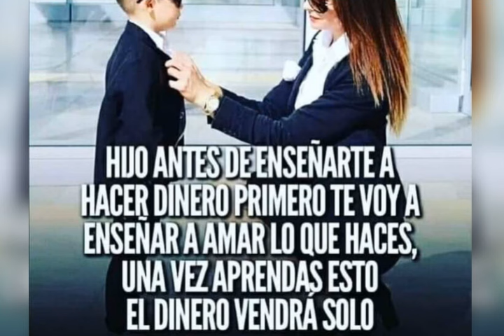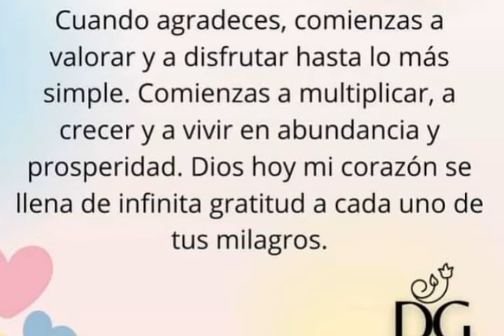Saludos de buenas tardes. No tengo derecho de autor sobre esta canción.